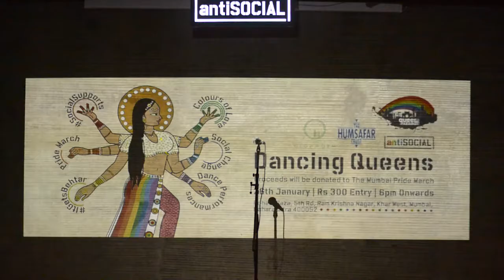QAM Dancing Queens - Colours of Love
On 26th January 2017, the Dancing Queens presented 'Colors of Love' as a part of the Mumbai Pride month. Antisocial, Khar was at full capacity enjoying an evening of several colours and shades of love presented through music and dance.

Colours of Love - Dancing Queens
Venue Courtesy : AntiSocial, Khar
Compere : Harrish Iyer
Coverage Partner : QGraphy